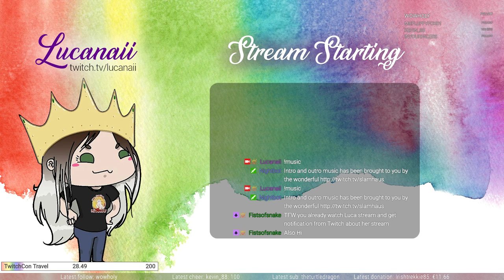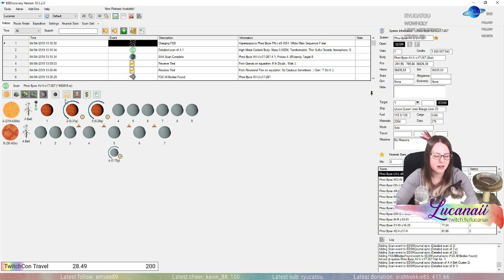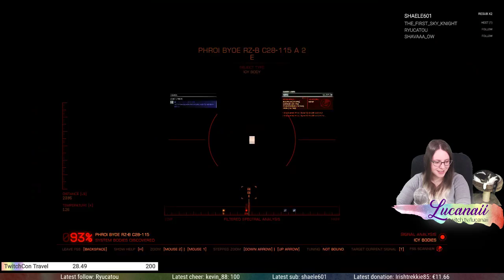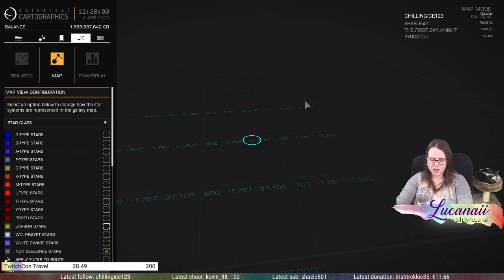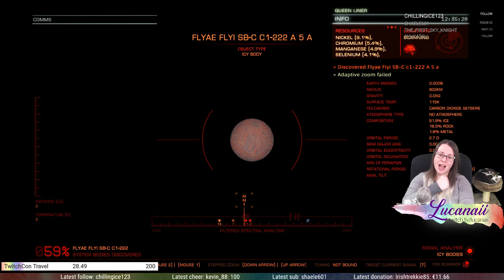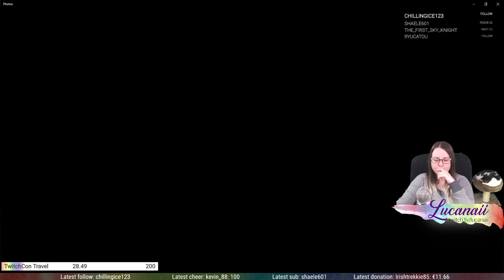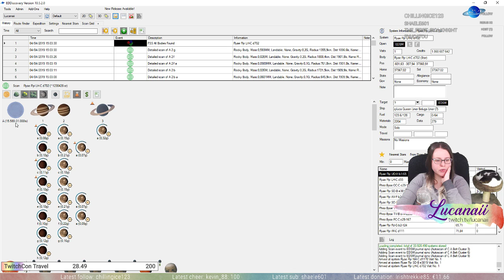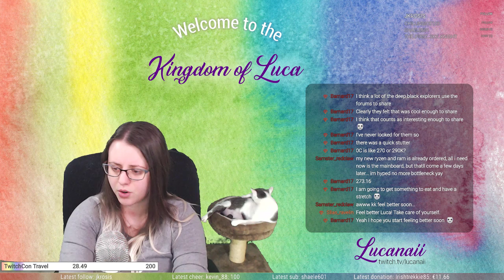Elite: Dangerous, Bonus Thursday Exploration!